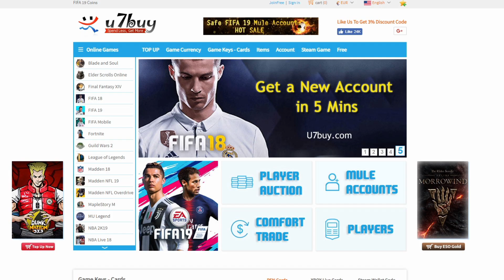This Is By Far The Luckiest & Greatest Two Player Pack Of All Time! Fifa 19 Ultimate Team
For Cheap & Reliable Coins